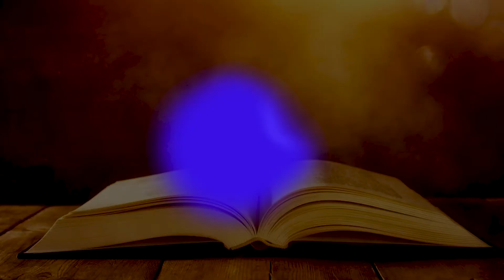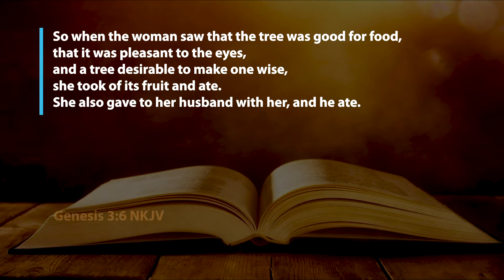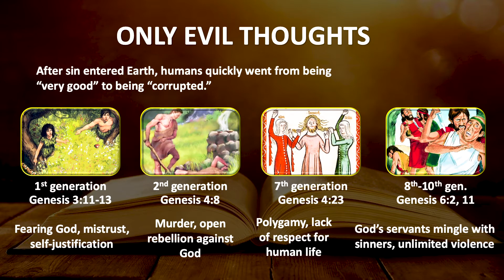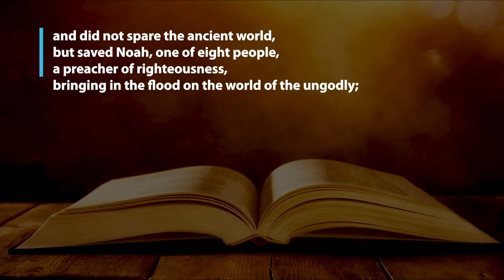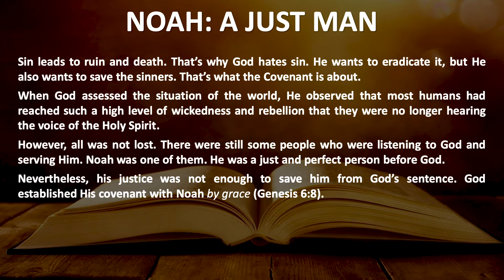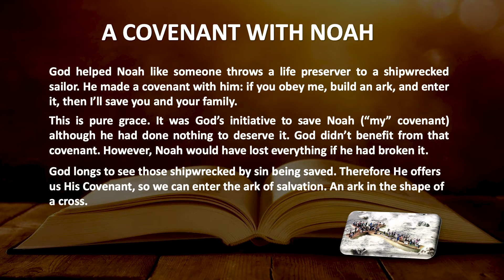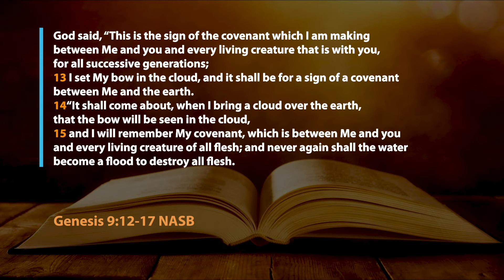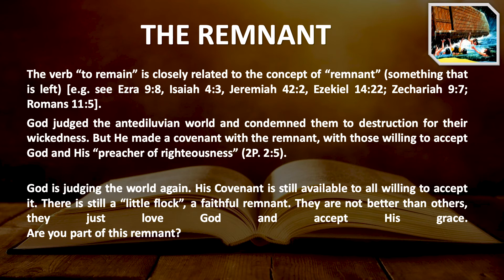The Promise: God’s Everlasting Covenant, Lesson 3: “All Future Generations” (April 17, 2021)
What did sin do to God’s creation? What were some of the characteristics of Noah? What elements were involved in the covenant with Noah? In what ways is God’s grace revealed in the covenant with Noah before the Flood? What does the covenant God made with humanity after the Flood teach us about His universal love for us?